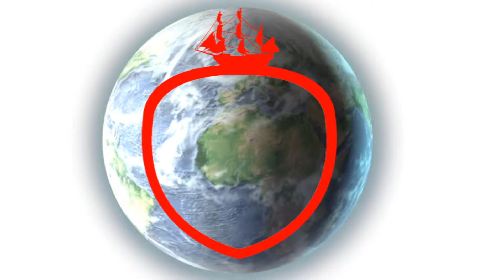IBCO Documentary PT2